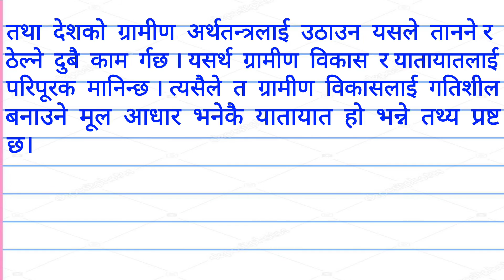यातायातको महत्व नेपाली निबंध | yatayat ko mahatva Nepali essay